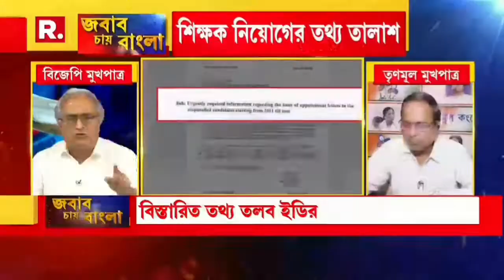এখনই ১৬২ টি সম্পত্তি বেরিয়েছে । শেষ কোথায়, কবে কেউ বলবেন ?